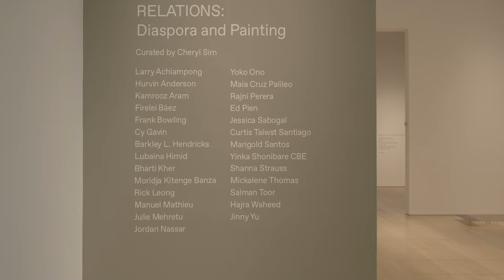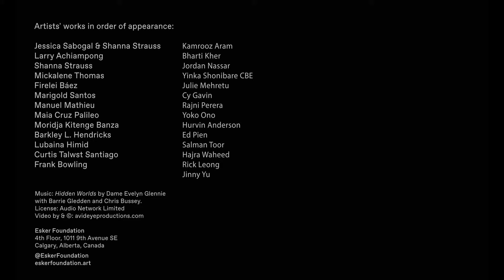RELATIONS Diaspora and Painting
"RELATIONS: Diaspora and Painting" at Esker Foundation
July 24 - November 27, 2021

"RELATIONS: Diaspora and Painting" is organized by the PHI Foundation for Contemporary Art, Montréal, and presented in collaboration with the Esker Foundation.

Curated by Cheryl Sim

This group exhibition explores the multiple and complex meanings of the idea of the diaspora, its condition, and its experiences as expressed in painting.

Artworks & artists in order of appearance, left to right: (All courtesy of the artists, and otherwise as noted)

Jessica Sabogal & Shanna Strauss, "We Are the Bridges", 2020.
Larry Achiampong, "Holy Cloud (Mighty Jesus)," 2014. Courtesy Copperfield, London.
Shanna Strauss, "Bee-keeper;" & "Eliza," both 2019.
Mickalene Thomas, "I’ve Been Good to Me," 2015.
Firelei Báez, "Years of holding your tongue;" & "Ooloi Ciguapa (mass pedigrees of masterpieces unsold)," both 2018, Rennie Collection, Vancouver.
Marigold Santos, "Shroud (in stratified light) 1 & 2," 2021, Courtesy Norberg Hall, Calgary; & "Shroud (in threadbare light) 1 & 2," 2020. Courtesy Patel Brown Gallery, Toronto.
Manuel Mathieu, "St-Jak 3," 2020. Courtesy Rozéfort-Racicot Family Collection; & "Imaginary Landscape," 2020. Collection Desjardins.
Maia Cruz Palileo, "Afterward," 2019. Collection Young-Abraham Collection; & "Passing Clouds," 2019. Private Collection, Chicago.
Moridja Kitenge Banza, "Chiromancie #9, No6," 2019. Collection of Mathilde Baril-Jannard; & "Chiromancie #9, No3," 2019. Caisse de dépôt et de placement du Québec.
Barkley L. Hendricks, "Crosshairs Study," 2015. Courtesy of the Estate of Barkley L. Hendricks, and Jack Shainman Gallery.
Lubaina Himid, "Close Up - Tools for Movement," 2019; "Broken Whip;" "Yellow Birds;" & "Space Man;" all 2013. "Collars and Cuffs," 2018. All courtesy Hollybush Gardens, London.
Curtis Talwst Santiago, "Ooo Dey Ooo Dey," 2019. Courtesy Rachel Uffner Gallery, NY;
"The Day of Carnival," 2018; & "Jouvet Ancestral Recollection," 2018. Weissman Family Collection.
Frank Bowling, "Bunch," 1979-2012. Private Collection.
Kamrooz Aram, "Blue Backdrop for Minor Arts," 2018. Collection Glenn & Amanda Fuhrman NY, courtesy the FLAG Art Foundation.
Bharti Kher, "Speaking in Tongues," 2012. Courtesy of Perrotin, Paris.
Jordan Nassar, "Night Has Arrived," 2018. Courtesy James Cohan, NY.
Yinka Shonibare CBE, "Orange Blob," 2006. Collection of Marilyn & Larry Fields, Chicago.
Julie Mehretu, "Algorithms, Apparitions, and Translations," 2013. Courtesy Marian Goodman Gallery, NY.
Cy Gavin, "Untitled (Wave, Curling)," 2020. Private Collection.
Rajni Perera, "Ancestor 1 & 2;" 2019. Courtesy Patel Brown Gallery, Toronto; &  "I take a journey, you take a journey, we take a journey together," 2020. Collection Paul & Mary Dailey Desmarais III.
Yoko Ono, "Painting to Let the Evening Light Go Through," 1961; & Painting for the Wind, 1961.
Hurvin Anderson, "Welcome: Carib," 2005. Courtesy Thomas Dane Gallery, London; &
"Untitled (Lady/TV)," 2001. Collection Martine d’Anglejan & Dara Khera, London.
Ed Pien, "The Puppet Player," 2010. Collection of Johannes Zits.
Salman Toor, "Group," 2020. Phoebe Greenberg Collection.
Hajra Waheed, "Khwabgah 1-9," 2019. Private Collection.
Rick Leong, "Goldstream." Collection Dale & Nick Tedeschi; & "Wild Willow," both 2019. Courtesy of Bradley Ertaskiran.
Jinny Yu, "why does its lock fit my key?" 2018. Courtesy Art Mûr; & "Perpetual Guest," 2019.

Music: "Hidden Worlds" by Dame Evelyn Glennie CH, DBE, Barrie Gledden, & Chris Bussey.